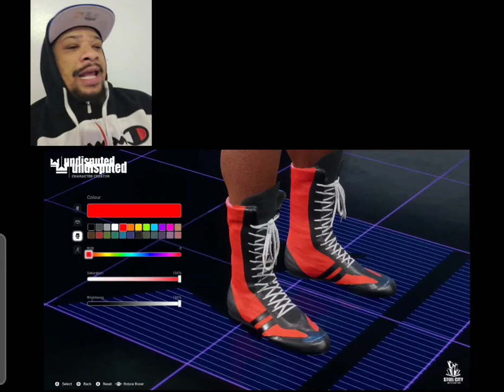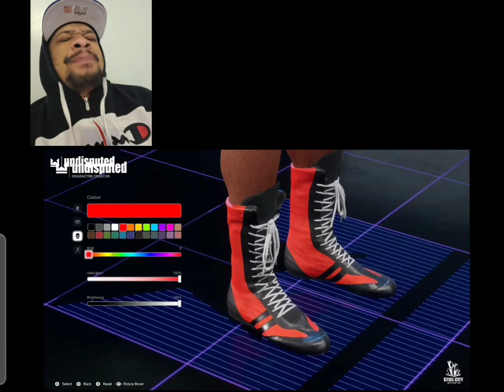Undisputed Boxing Career Mode and Boxer creator update Reaction